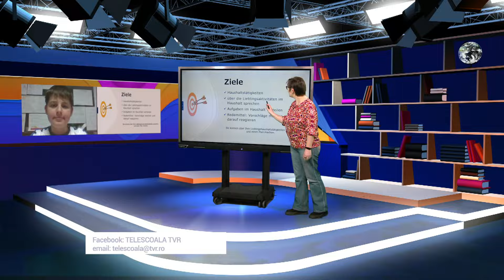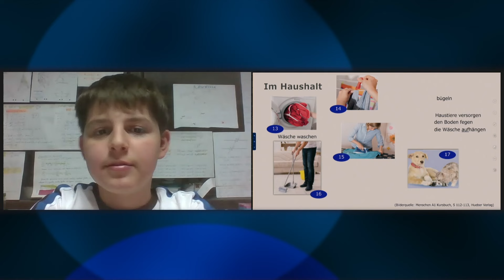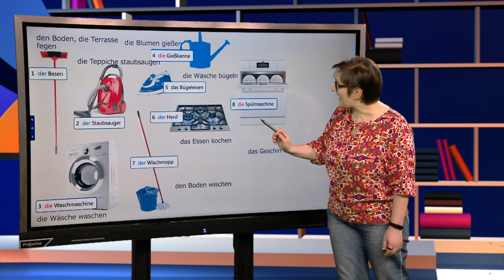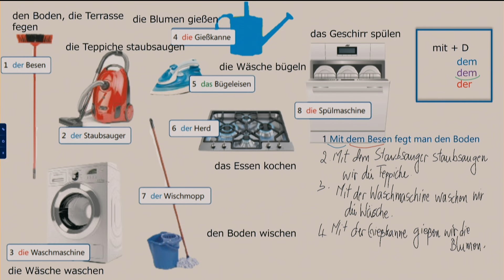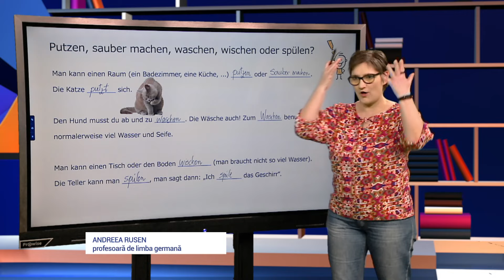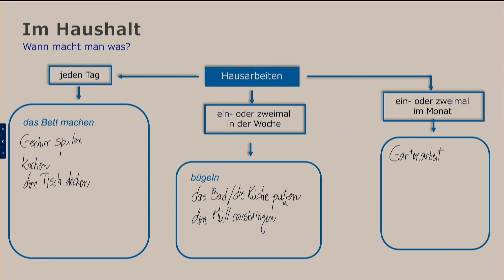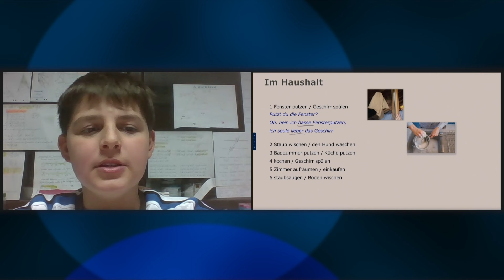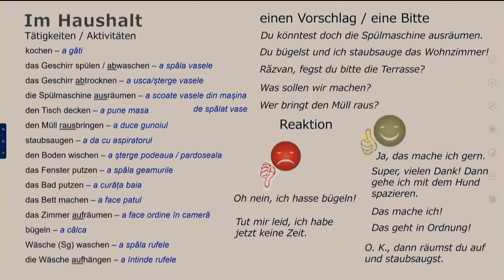TeleŞcoala: Limba germană – nivel A2 | Lektion 26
Ediţia din 22 mai a emisiunii TeleŞcoala, difuzată pe TVR2, în care Andreea Rusen ne-a propus lecţia 26 a cursului de Limba germană – nivel A2.